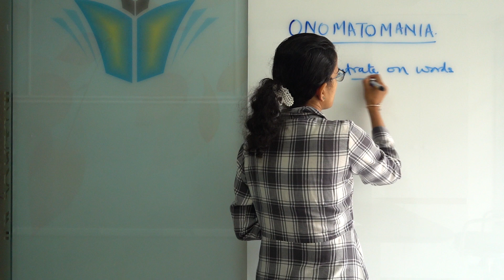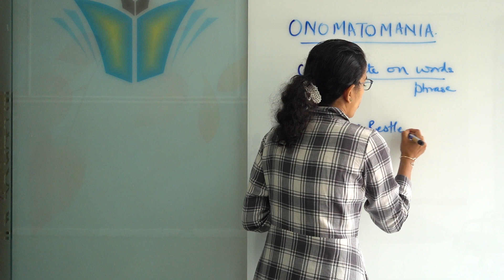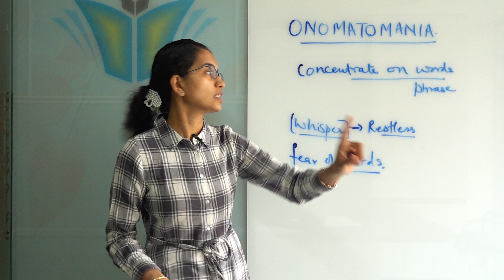Onomatomania: Psychology Current Affairs